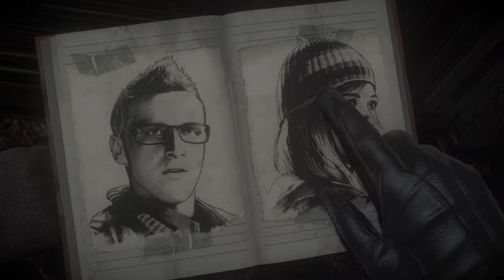Until Dawn™ Short Gameplay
Welcome to another short Gameplay of Until Dawn hope you guys enjoy :)